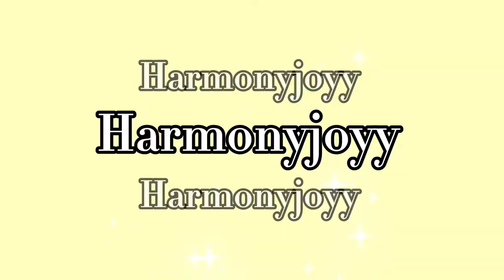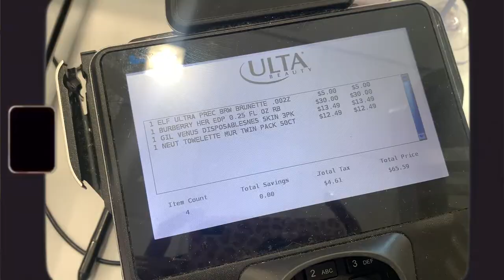2022 Founders Day Vlog: breakfast, meeting, shopping, GRWM, & a LIT night! 💙🤍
It’s founders daaaaayyy for my Sorority of Zeta Phi Beta Sorority Incorprated!!! It’s lit!! Ulta shopping, breakfast, chapter meeting, GRWM and of course a great lit night!

Virtually sending love, positivity and safety your way!

If you're reading this, thank you for taking the time out to watch my video.